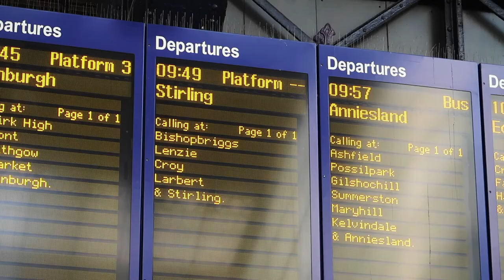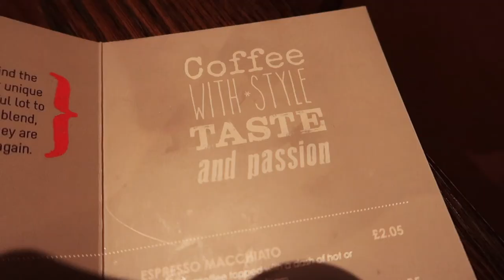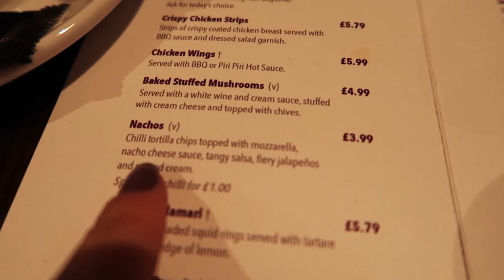Callander Crags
Our vlogger, Erin, takes a short train journey from Glasgow to the Callander Crags.

The crags offer an exhilarating walk first through woodland, then along the crag tops and to a cairn at 343m elevation. Many people also take in a visit to the stunning Bracklinn Falls, a short walk up the road from the car park start point.

The views on the walk reveal a bird’s eye vista of Callander and wilder moorlands to the north, where taller hills and mountains are easily sighted on a clear day.